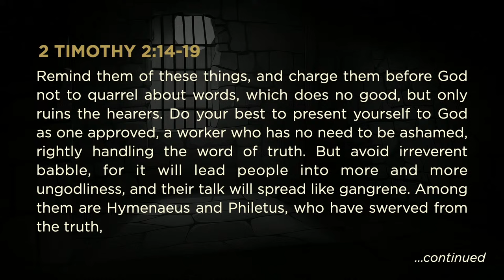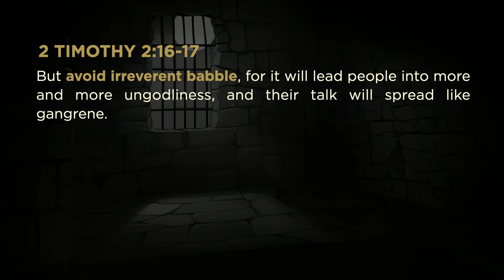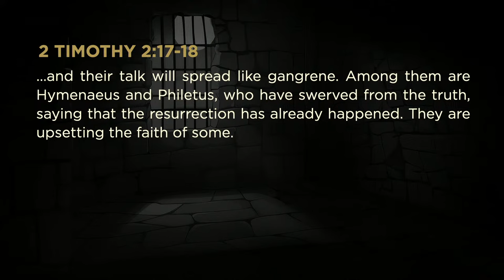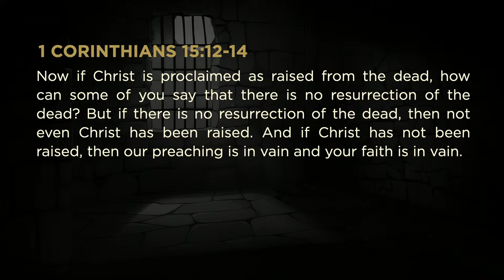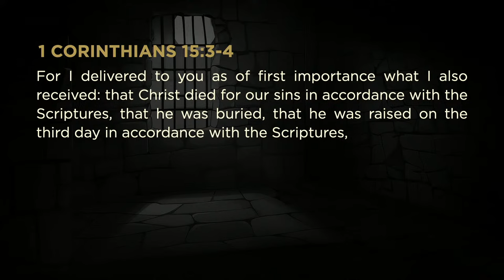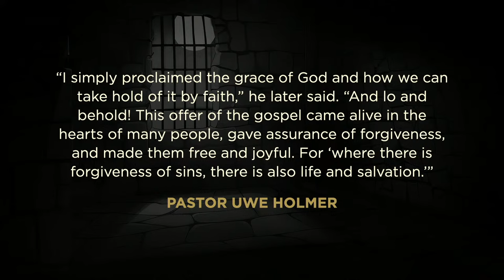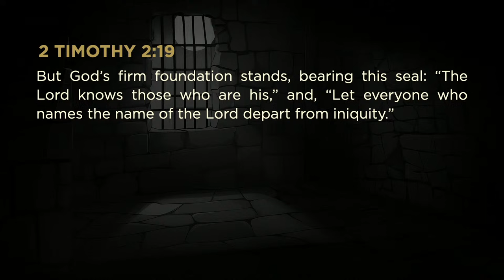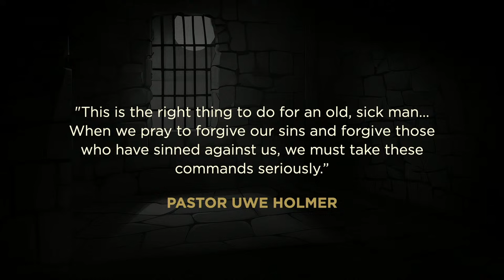Rightly Handling the Word - 2 Timothy 2:14-19 | Final Words From Paul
Sermon preached by Matt Glezos on October 8, 2023 at TriCity Church.